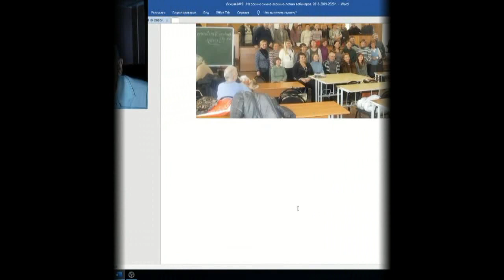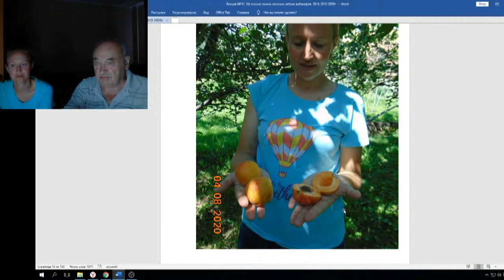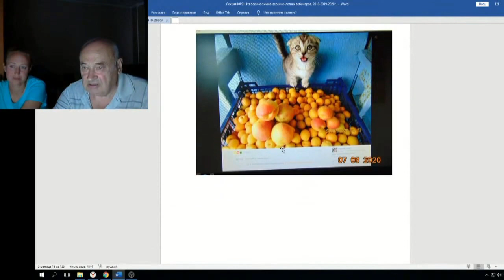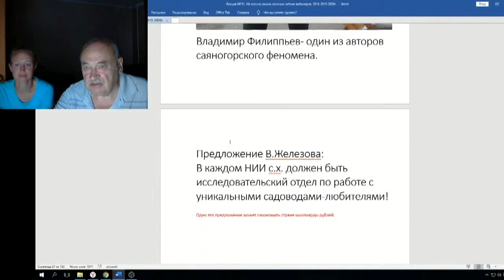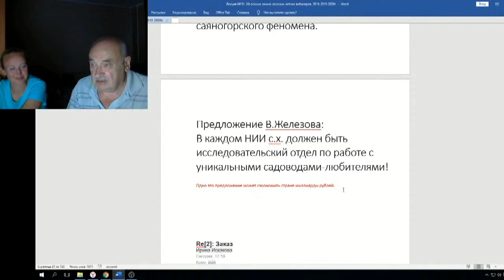Железов Валерий Вебинар 91 ч 4 Предложение Е А Савинич